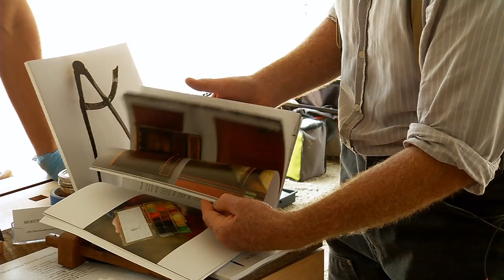Roy Underwood & Joshua Klein - Mortise & Tenon Magazine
We are so happy to announce that we will be stocking @mortise_and_tenon_mag for UK & Europe.